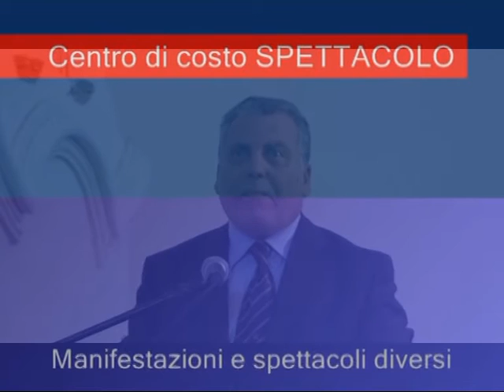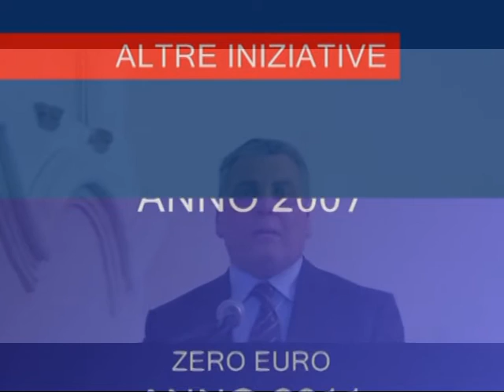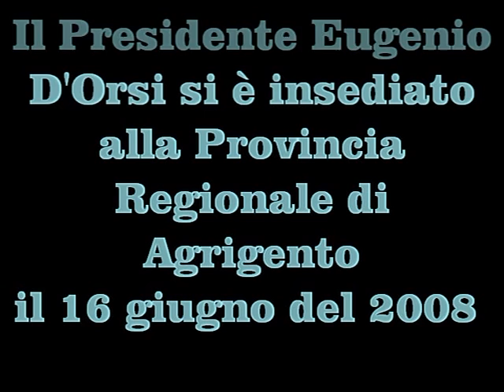Una provincia virtuosa